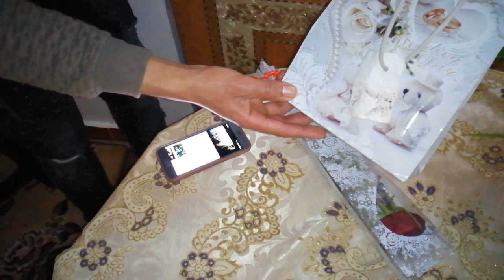شوفوا شريت هدية للزوجة ديالي بمناسبة عيد الحب😍❤️🌹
المرجو الاشترك في القناة وزوجتي❤️